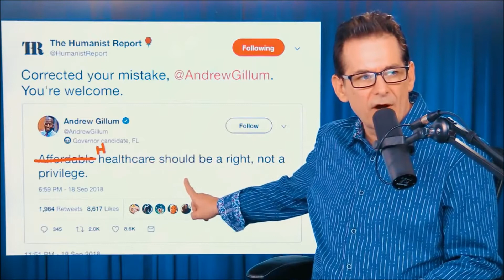Compilation Of Dumdumleft CONCERN TROLLING ANDREW GILLUM BEFORE ELECTION!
Compilation Of Dum Dum Left CONCERN-TROLLING ANDREW GILLUM COMPILATION Of Dum Dum Left CONCERN-TROLLING ANDREW GILLUM!Compilation Of Dum Dum Left CONCERN-TROLLING ANDREW GILLUM COMPILATION Of Dum Dum Left CONCERN-TROLLING ANDREW GILLUM! Kyle Kulinski. Niko House. Jimmy Dore. TYT.